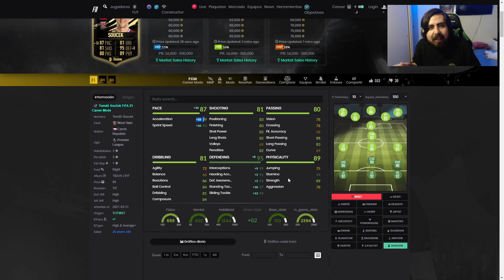TOMAS SOUCEK 87 TIF PLAYER REVIEW | ¿VALE LA PENA? | FIFA 21 ULTIMATE TEAM